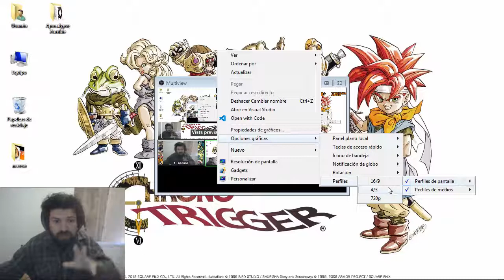Dogmas del gaming la resolución y el uso de Cpu.